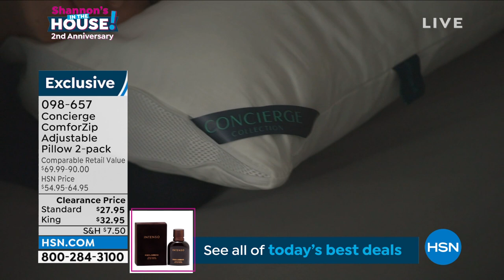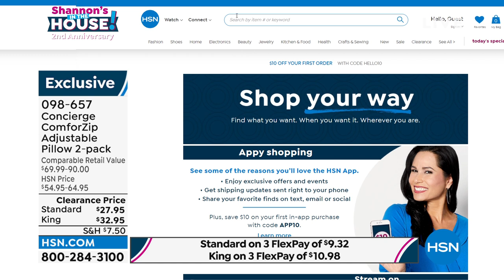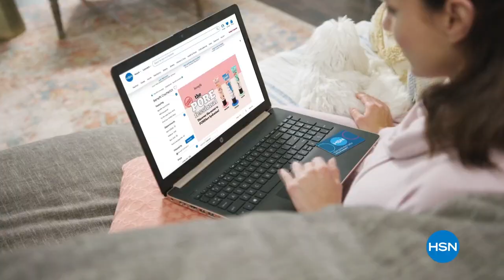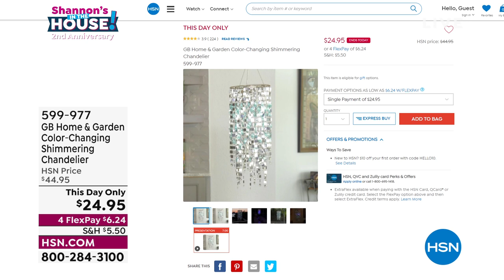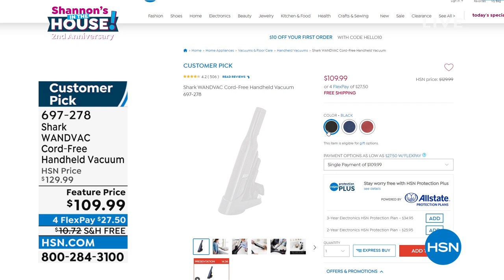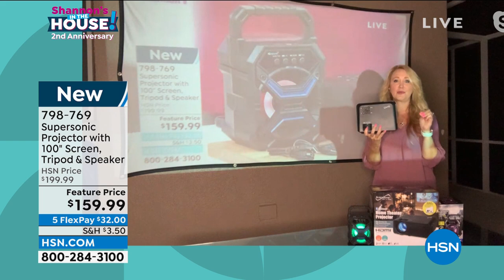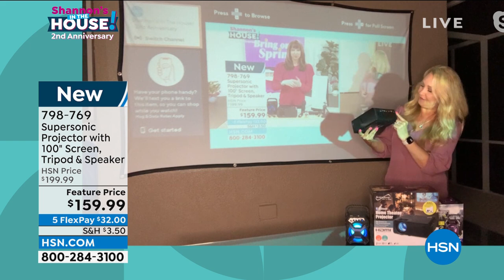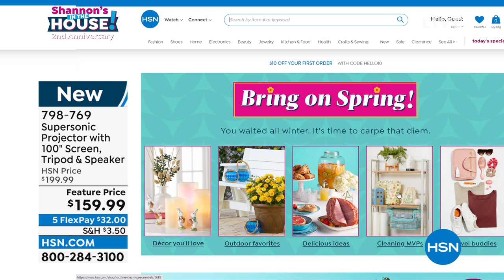HSN | Shannon's In The House! - 2nd Anniversary 03.18.2022 - 08 PM